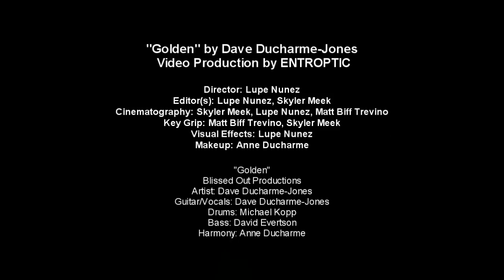"Golden" by Dave Ducharme-Jones (HD)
"Golden" by Dave Ducharme Jones
Video Production: ENTROPTIC
Directed by: Lupe Nunez
Editor(s): Lupe Nunez, Skyler Meek
Cinematography: Skyler Meek, Matt Biff Trevino, Lupe Nunez
Key Grip: Matt Biff Trevino, Skyler Meek
Visual Effects: Lupe Nunez
Makeup: Anne Ducharme

ENTROPTIC.com

Artist: Dave Ducharme-Jones
Song: Golden
Album: Weeds
Label: Blissed Out Productions

Guitar/Vocals/Keys: Dave Ducharme-Jones
Drums: Michael Kopp
Bass: David Evertson
Harmony: Anne Ducharme